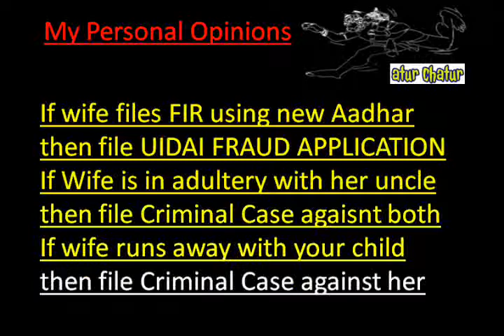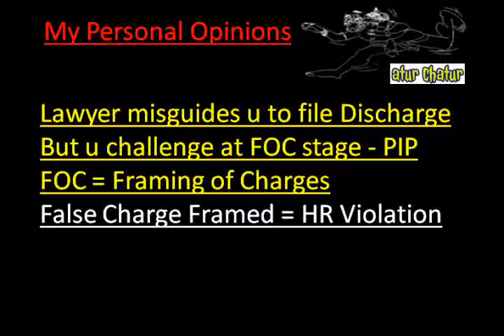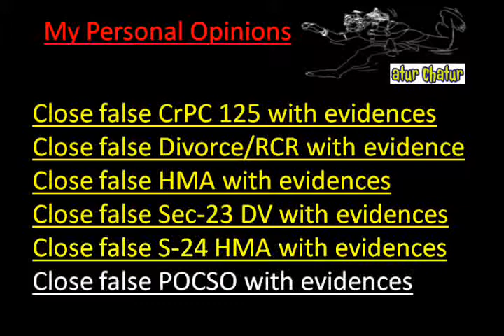Nizamabad Top Lawyer NRI Legal Services Best Advocates Non Resident Indian Law Firm India